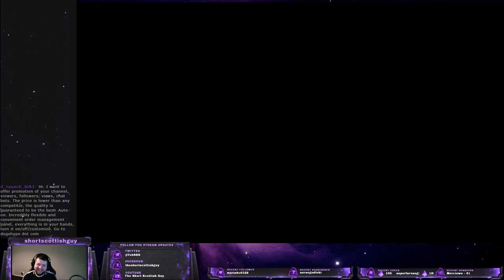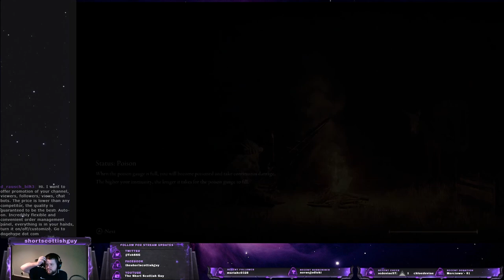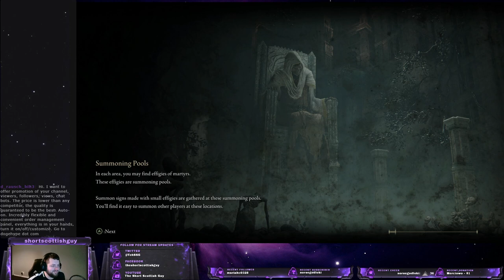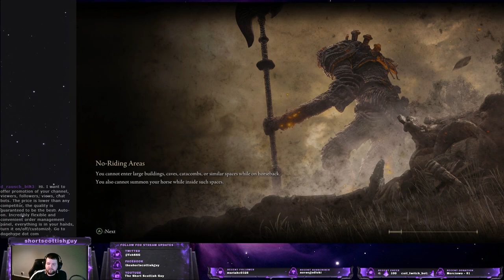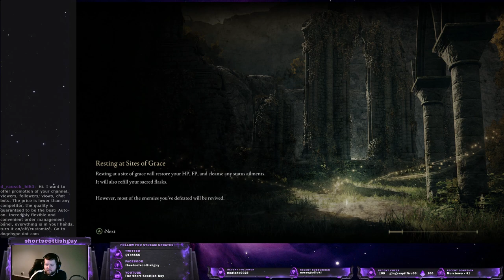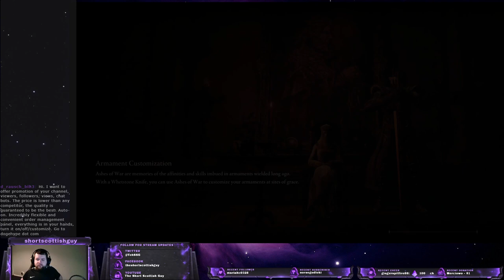This seamless coop just keeps getting better! | Elden Ring coop 5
Roaming around taking on all foes and having a blast